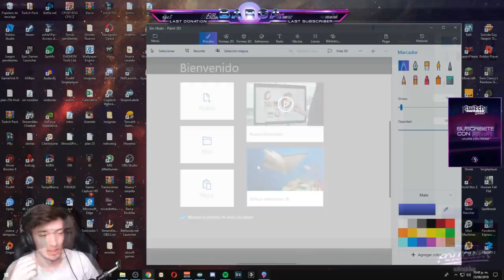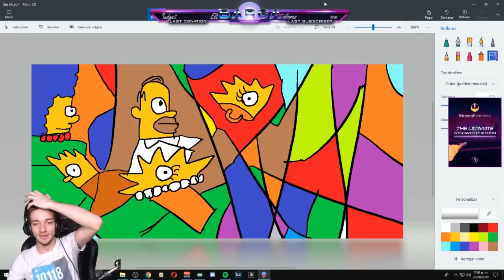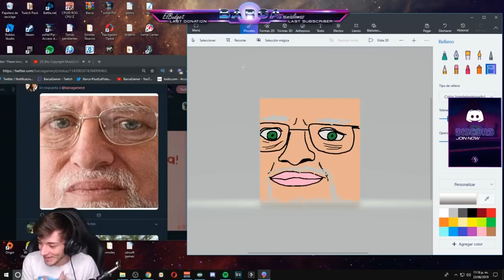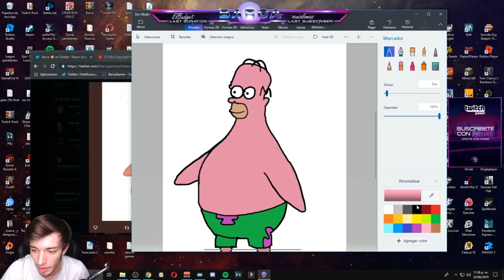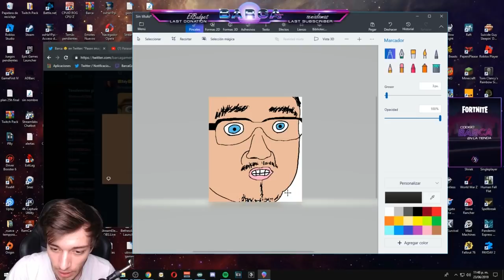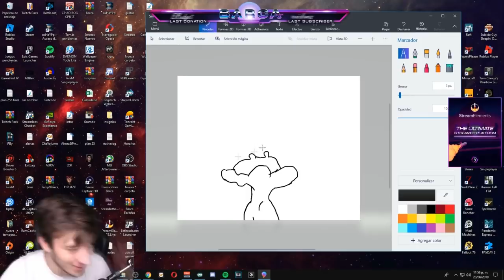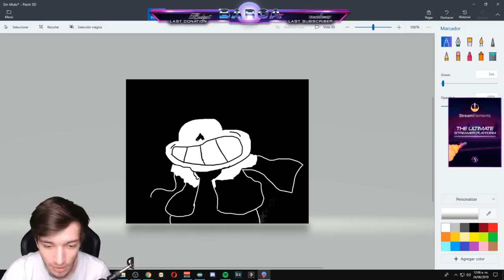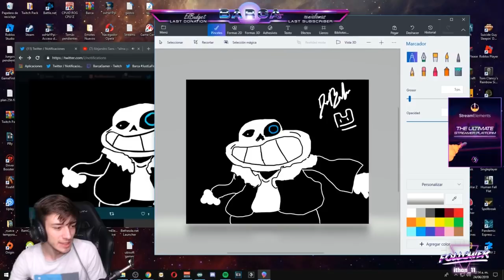ATAQUE ARTISTICO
Me llaman Barca Da Vinci B)
Código Barca en Fortnite y Rappi :D.